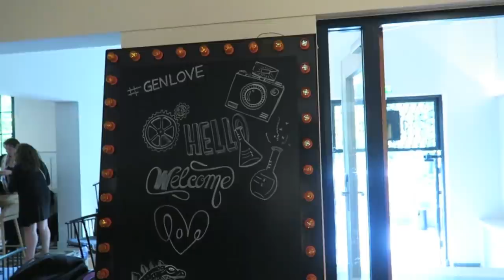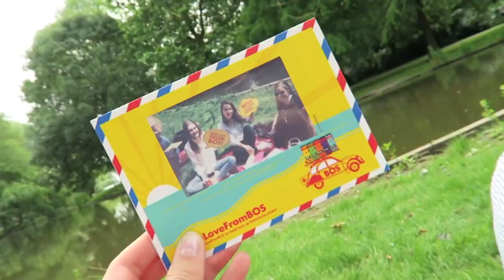L'ORÉAL UNIVERSITY EVENT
Hi iedereen, in deze  vlog neem ik jullie mee naar het event van L'Oréal. Het was een 2 daags event + hotel overnachting!

Bedankt voor het kijken :D Vergeet geen duimpje omhoog te doen!

☆OVER MIJ☆
Hi, ik ben Esmée, 16 jaar oud en op mijn kanaal vind je video's over beauty, fashion en lifestyle.

Als je dit leest ben je lief.